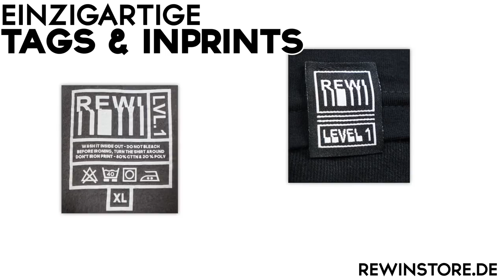Meine FREUNDIN zeigt ENDLICH ihren MINECRAFT SKILL